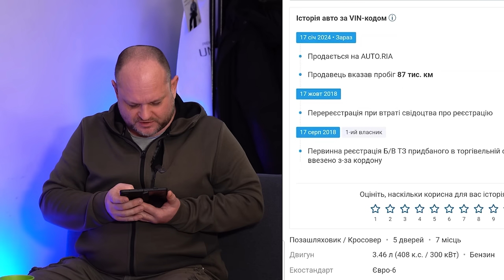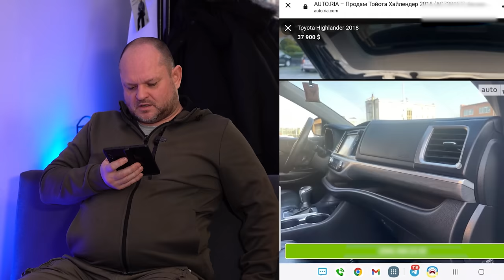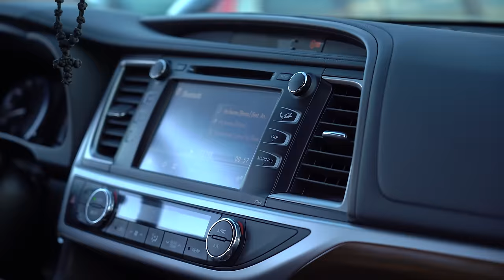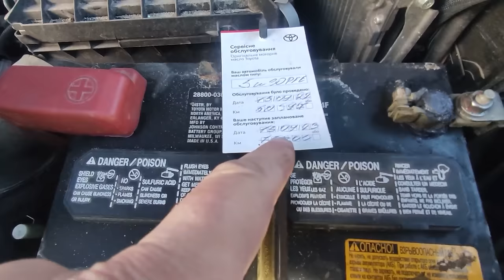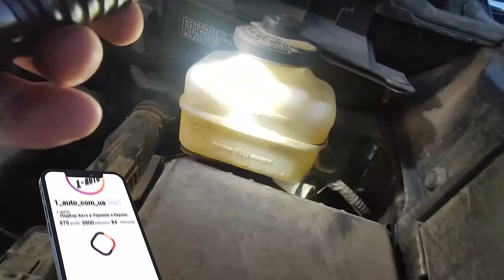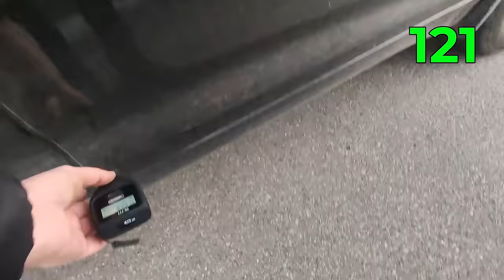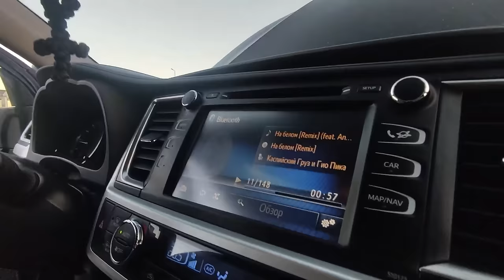ЯКІСНИЙ АНАЛІЗ РИНКУ - ЗАПОРУКА ЕФЕКТИВНОГО підбору| Toyota Highlander | 1-AUTO | автоподбор Украина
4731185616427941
Mykola Taranukha

Використовуйте код 1-AUTO, щоб отримати знижку 20% на звіт CarVertical.

Таймкоди:
00:00 - 02:36 Як ми працюємо над заявками
02:36 - 12:08 Обзвонюємо різні варіанти авто на огляд
12:08 - 13:50 Розмова з знайомим власника авто
13:50 - 18:21 Огляд автомобіля по кузову
18:21 - 19:20 Нові цікаві факти стосовно авто
19:30 - 22:02 Перші емоції стосовно огляду
22:02 - 25:31 Огляд Хайлендера на СТО
25:31 - 26:38 Обговорюємо ціну авто
26:38 - 30:50 Що до всього огляду та яким був автомобіль для нас
30:50 - 32:53 Останній нюанс в автомобілі
32:50 - 33:38 Сумма за яку клієнт придбав авто
33:38 - 36:35 Підсумок всього огляду